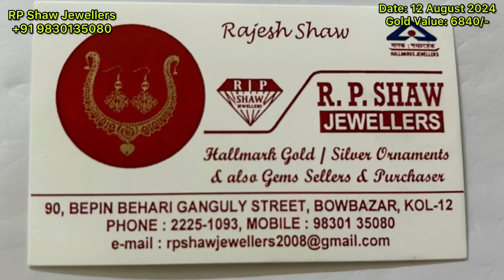ফুল কান Full Kan Weight With Price | Trending Full Kan With Price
Full Kan Weight With Price | Trending Full Kan With Price

Here you will find a lot of Light weight gold jewellery designs.
Love from Kolkata 365 (Rickta)

যদি কোন জুয়েলার্স থেকে তাদের জুয়েলারি কালেকশন আমাদের চ্যানেলে দেখাতে চান তাহলে আমাদের সাথে যোগাযোগ করুন।

Shop Name: RP Shaw Jewellers
Address: 1, 90, Bepin Behari Ganguly St, opposite Goenka College, beside Gour Dey Lane, Bowbazar, Kolkata, West Bengal 700012

Light weight gold jewellery with price or gold collection or gold related query  or keyword

1. gold jewellery designs earrings jhurnka
2. gold earrings designs
3. bridal earrings gold designs with price
4. bridal earrings gold designs
5. latest gold bridal jewellery designs
6. new design earrings for wedding
7. earrings for women gold designs
8. bridal jhumka earrings gold with price
9. bridal gold jewellery sets with price
10. gold earrings designs latest collection
11. wedding gold jewellery shopping
12. light weight bridal earrings with price
13. gold earrings designs for upper ear
14. gold wedding jewellery collection
15. gold earrings designs for regular use
16. traditional gold earings designs
17. gold chain with earrings designs for wome
18. earrings jhumka designs in gold for marria
19. hallmark gold earrings with price
20. bridal gold earrings designs new model 2
21. gold pendant designs with earrings
22. gold jewellery earrings designs with pric
23. latest design earrings long in gold
24. fancy gold earings designs for ladies
25. best oold earrings desians for female
26. gold earrings for ladies new jewellery collecti
27. gold earrings designs in malabar gold
28. light weight earrings designs in gold
29. antique gold jewellery designs earrings
30. second stud earrings designs in gold
31. gold earrings designs for womens with price
32. gold earrings chain designs with price
33. heavy gold earrings designs with price
34. trending earrings design collection gold
35. fancy gold earrings designs with price
36. daily wear gold earrings chain designs
37. jhumka earrings gold jewelry with price
38. latest gold earrings designs with weight and price
39. daily wear earrings designs in gold latest
40. PC Chandra jewellers
41. Senco gold and daimon
42. Anjali jewellers
43. Canada gold jewellery
44. United Kingdom jewellery collection
45. United States jewellery collection
46. Australia jewellery collection
47. Dubai jewellery